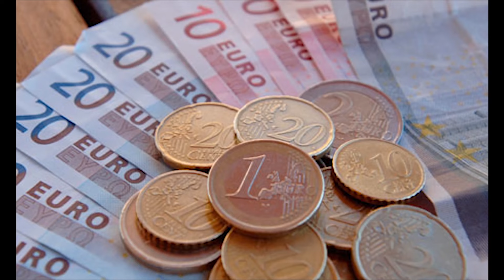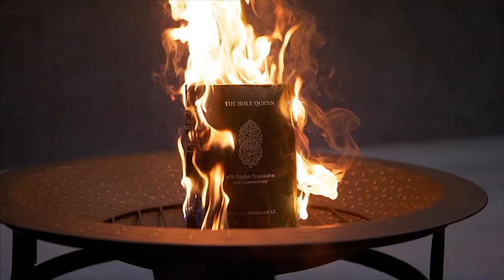Uwe Boll on migrant crisis, Germany, ISIS, Islam and more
Uwe Boll talks about the so-called refugee crisis, Germany, Europe, migrants, Islam, Muslim terrorism, the IS, and more.

Uwe Boll spricht über Deutschland, die sogenannte Flüchtlingskrise, Flüchtlinge, Migranten, die Migrationskrise, Asylanten, Europa, Moslems, Islam, Terrorismus und mehr.